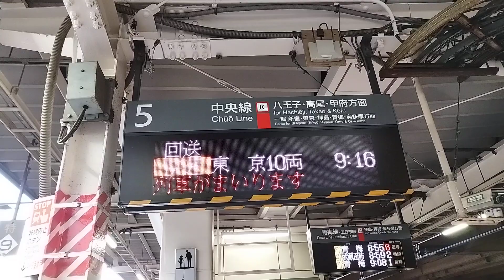[接近放送]5番線 回送列車